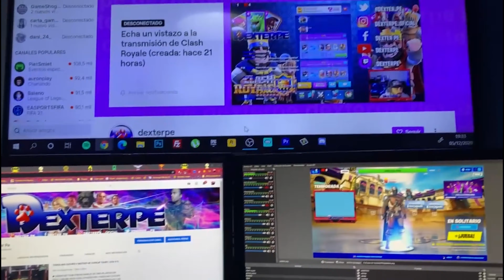LO MAS ESPERADO DEL 2020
▶HOY MUESTRO LO QUE MAS HE ESPERADO DEL 2020, LA PS5

(｡◕‿◕｡) 😊 TIENDA ONLINE CAMISETAS Y SUDADERAS😊  (*^。^*)
KAMESETA.COM

DEXTERPE